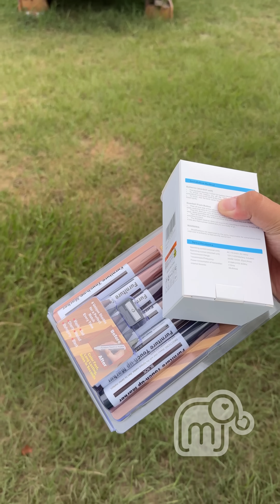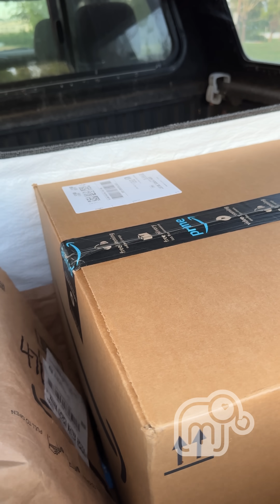Le llegaron mas sorpresas a Mr. David/mariajessica🫶🏻